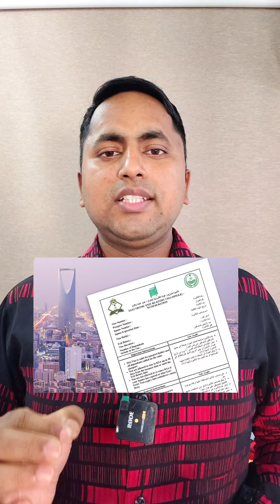Final Exit visa in Saudi arabia